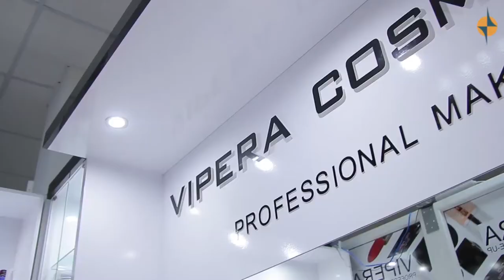СОВЕТЫ ПО КРАСОТЕ - Где купить профессиональную косметику в Кызыле?